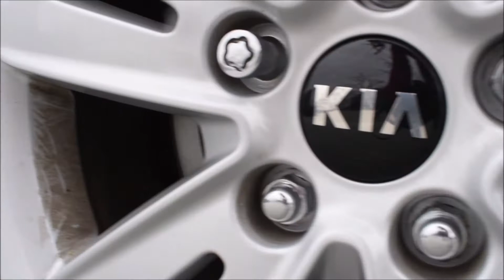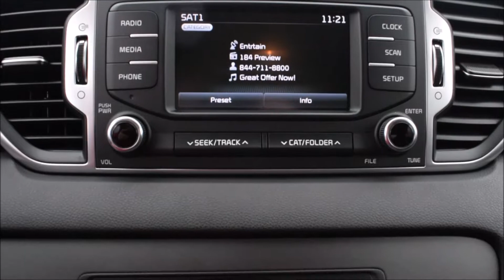2017 Kia Sportage LX 2 4L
With so much to offer there is no reason any car buyer would be dissapointed with this 2017 Kia Sportage LX 2.4L!  Stock# 92021A

Kia West
1881 United BLVD
Coquitlam, B.C.
V3K 0B6
Canada
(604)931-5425